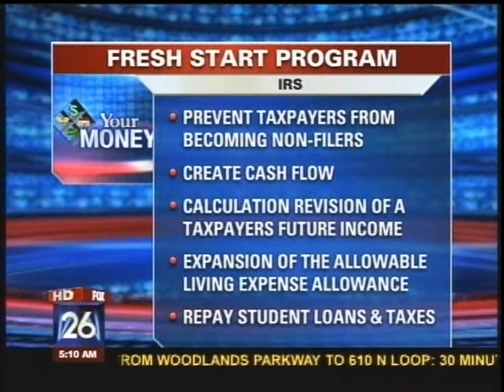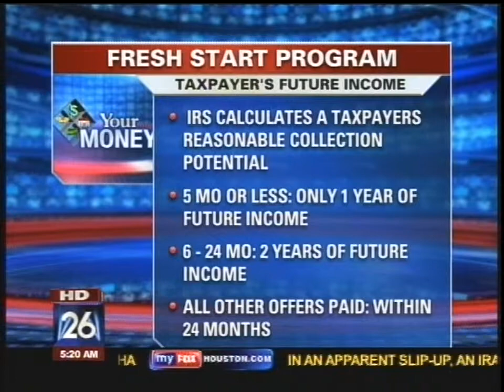Alan Sandersen - IRS Help With Back Taxes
Alan Sandersen of Sandersen Knox LLP, Certified Public Accountants,  shares with KRIV Fox News anchor, Natalie Bomke about ways to negotiate with the IRS in regards to lowering your tax burden.